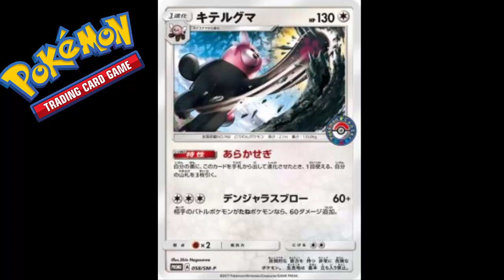Evento de distribución de Bewear en los Centros Pokémon de Japón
Os traigo el evento en Pokémon Sol y Luna aunque para las versiones japonesas.